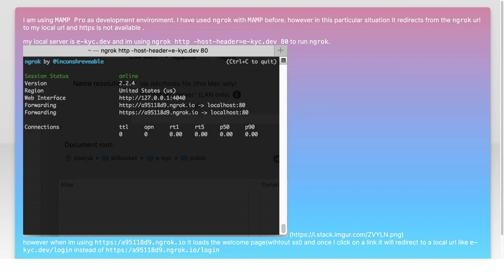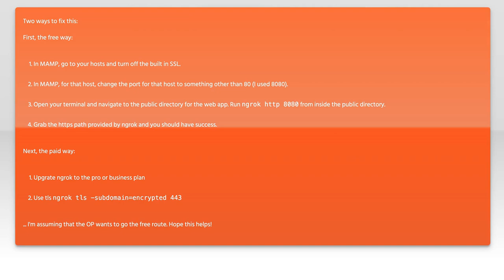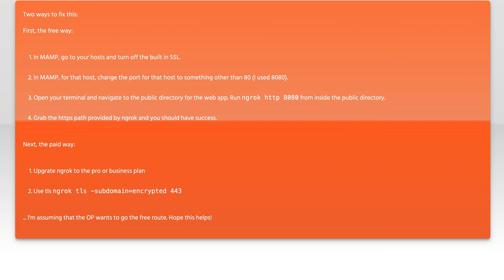ngrok not working with mamp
mamp: ngrok not working with mamp

Related to: mamp, mamp-pro, ngrok